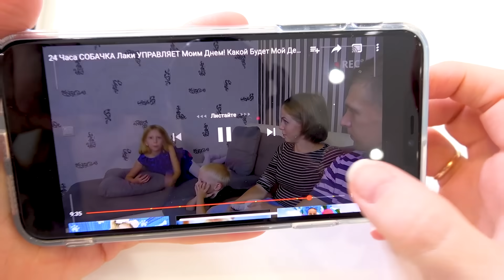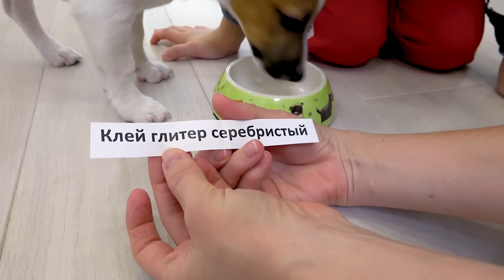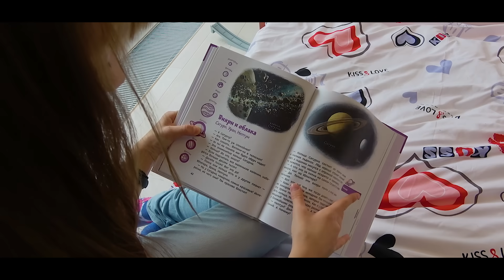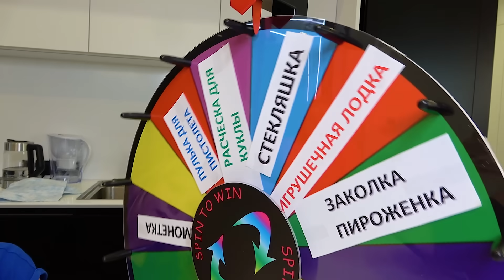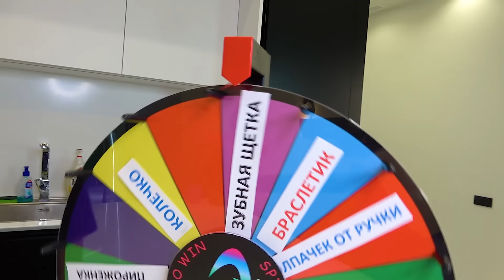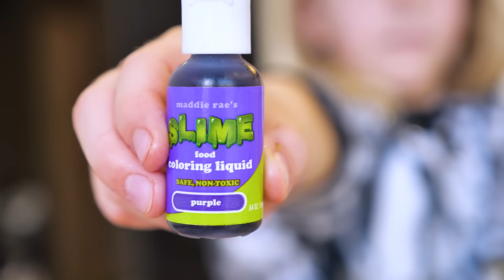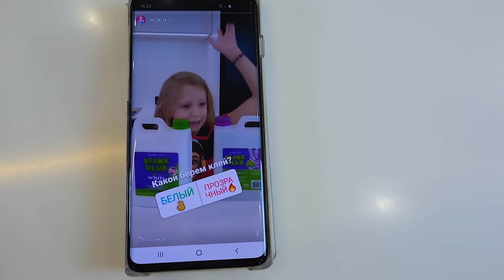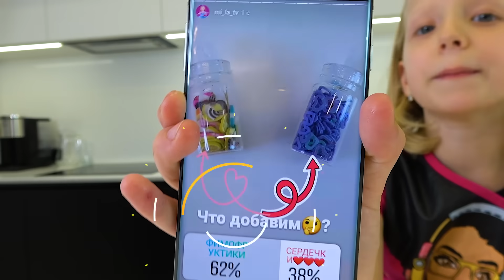ЛУЧШИЕ ЧЕЛЛЕНДЖИ со СЛАЙМОМ или Коллекция СЛАЙМ Видео Семьи FAMILY BOX!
Смотрите наши другие Плейлисты:

★ Открываем новые игрушки: Свинку пеппу, Замки принцесс, Пластелин лей до, Лизуны, Беби борн и многое другое

Всем привет! Меня зовут Милана, я люблю играть в игры с папой, открывать игрушку и ходить в детские комнаты.